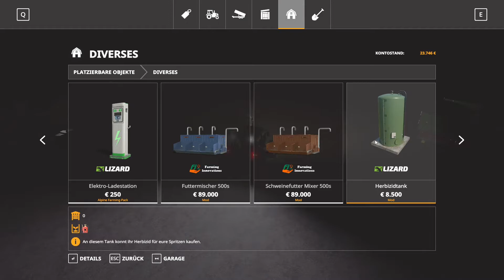LS19 Westbridge Hills #172 - Nicht zu groß denken